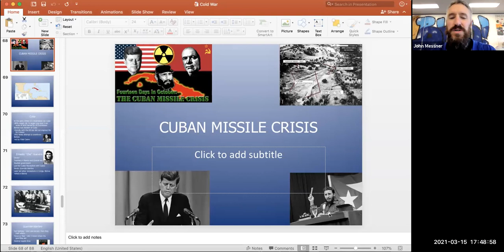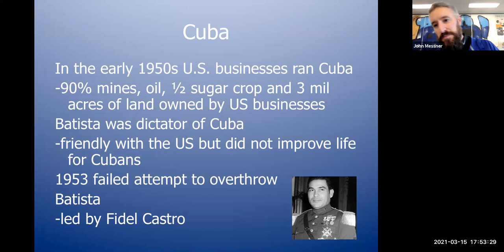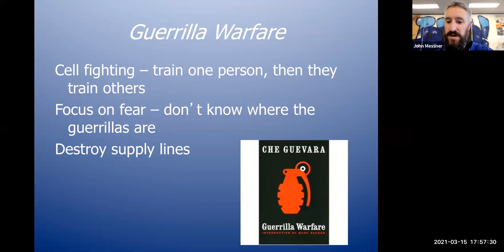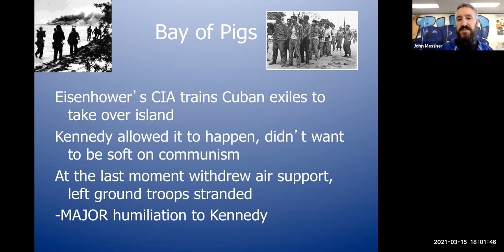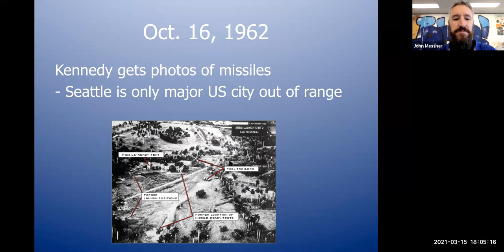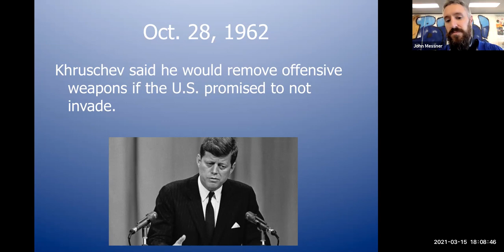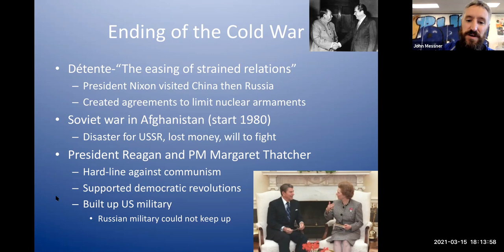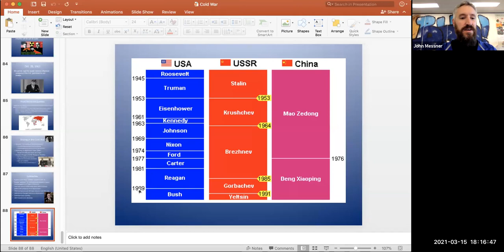Cold War Lecture #5-Cuban Missile Crisis